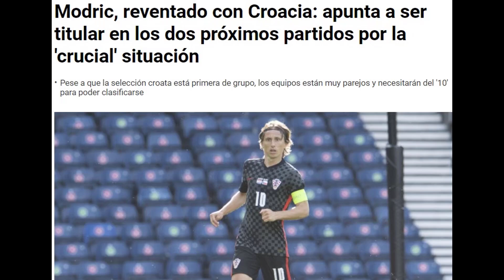Se confirmó la peor noticia con Modric...y podría no ser la última antes de volver al Real Madrid